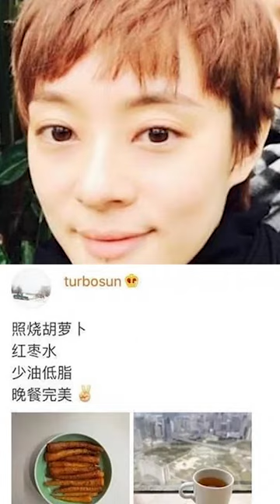spicy food cooking cooking gauntlets osrs, Awesome Fried Fish Cooking and Delicious Spicy food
cooking fish
cooking gloves
cooking gauntlets osrs
cooking girl
cooking gifts
cooking halibut
cooking ham
j&h cooking
4-h cooking 101 recipes
h&t cooking
4-h cooking 101 project manual
4-h cooking 201 recipes
cooking ideas
cooking in animal crossing
cooking images
icooking nj
icookingstore
icooking hot pot east hanover
cooking suite
cooking jobs
cooking jokes
cooking jackfruit
j cooking words
jcooking odyssey
cooking kale
cooking knives
cooking knife
cooking kielbasa
cooking kabobs